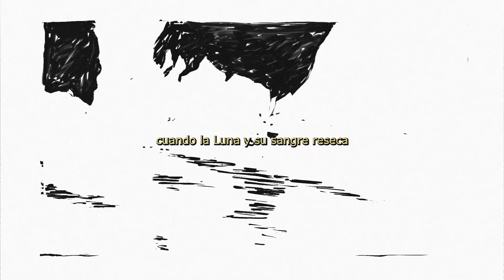"Girasol y vino" - Nicolás Muchiut (feat. Raul Ruffino)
Video animado realizado por Juan Dallochio

Tema perteneciente al disco "Cueva de cristal" editado en 2020.

Mezcla y mastering: Hector Camaño

Raúl Ruffino (voz)
Rocio Palazzo (voz)
Fede Ratto (voz)
Maxi Bertoldi (voz)
Julian Muchiut (batería)
Nicolás Benaghi (bajo)
Omar Stacchiotti (guitarra eléctrica)
Ignacio Viano (guitarra acústica)